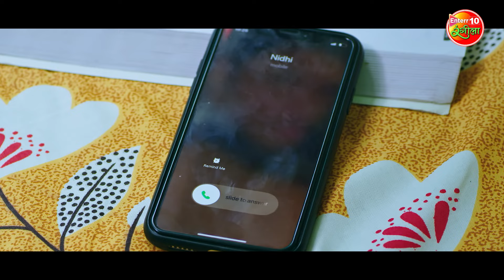निधि और राघव से प्यार में हुई भूल || Yash Kumar Mishra, Nidhi Mishra || Lado Movie Clip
►Bhojpuri Movie: Lado
►Starring: Yash Kumar Mishra, Nidhi Mishra, Raghav Nayyar, Baby Aditi Mishra, Radhe Kumar, Vinod Mishra, Sanjeev Mishra, Priya Verma, Naushad Sheikh, Babli Nayak, Seema Modi.
►Director: Sujeet Verma
►Producer: Yash Kumar Entertainment
►Lyrics: Ashutosh Tiwari, Dharam Hindustani, Shekhar Madhur
►Story, Screenplay & Dialogue: Manoj Gupta
►Cinematography: Sameer Jahangir
►Editor: Gurjant Singh
►Action: Pradeep Khadka
►Dance: Praveen Shelar
►Art: Awdhesh Rai
►Executive Producer: Shailendra Singh
►P.R.O: Ranjan Sinha & Sarvesh Kashyap
►Music On: Enterr10 Rangeela